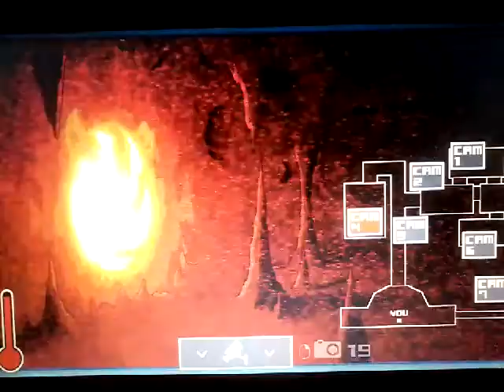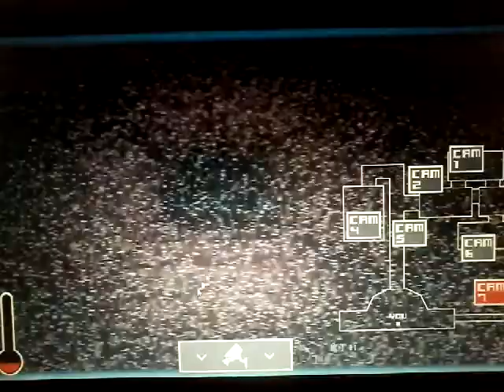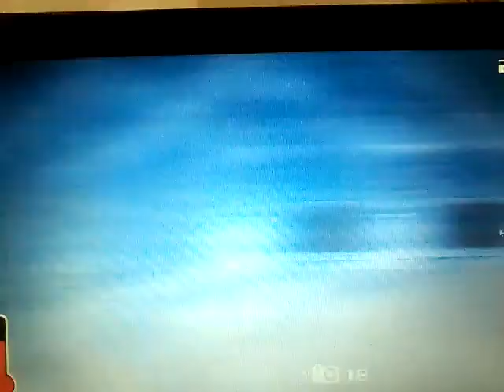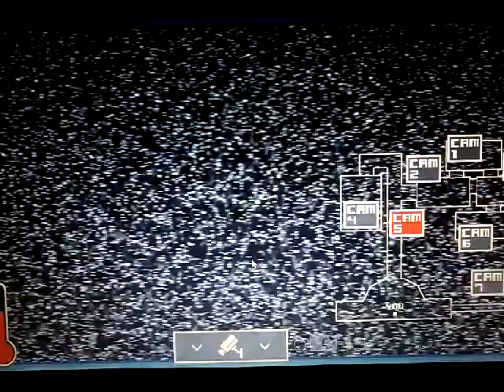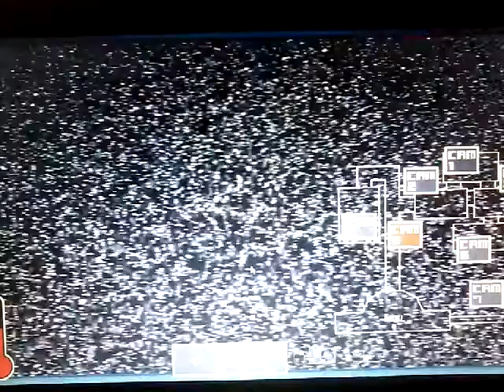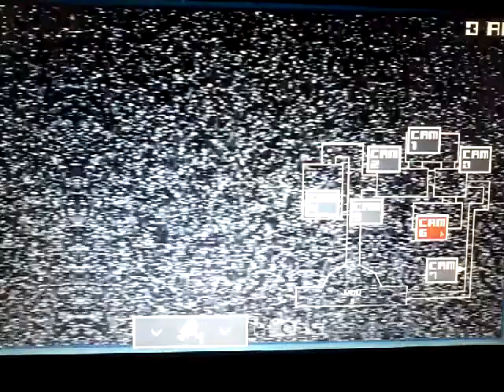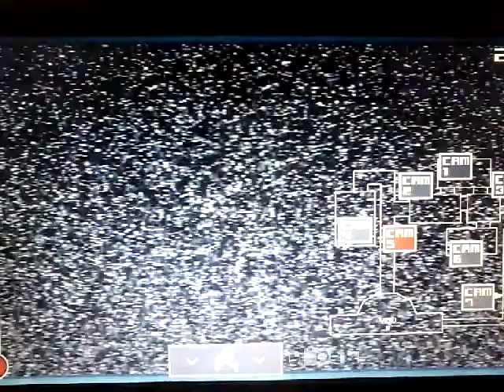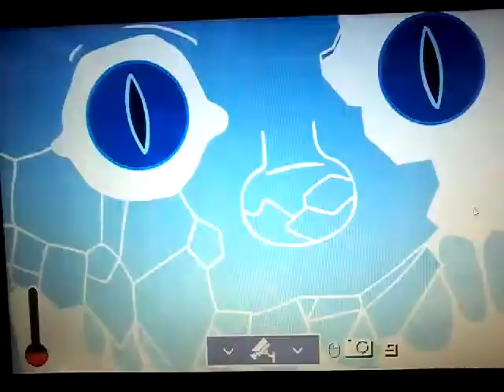jugando one night at flumppty,s 3 parte 2 mi mama aparese en el video